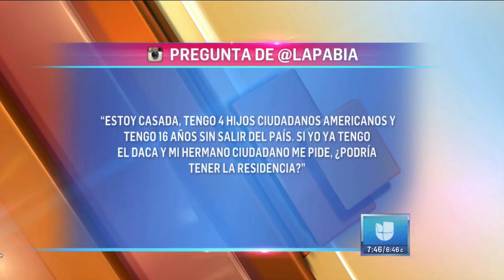Resuelve tus dudas de DACA y DAPA en Despierta América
Despierta América respondió a las dudas de los televidentes sobre el DACA y el DAPA, y la acción ejecutiva que está bajo observación en la Corte Suprema.